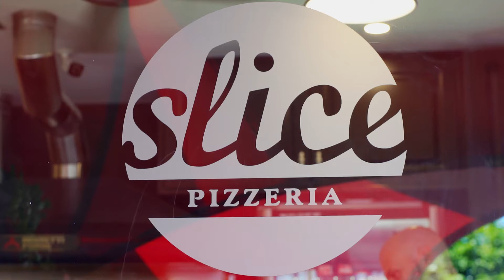Slice Pizzeria Awareness Video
Director & Editor: Idan Carmeli